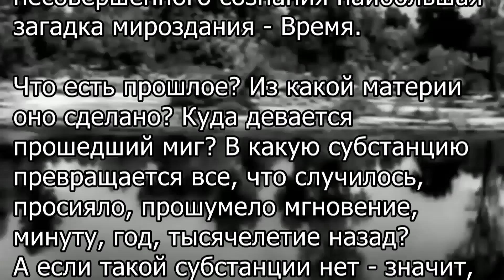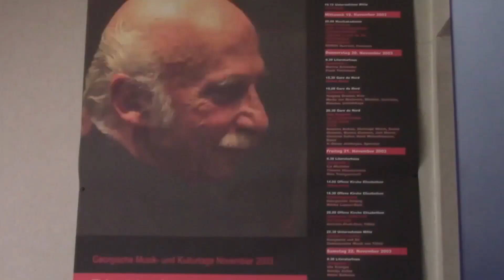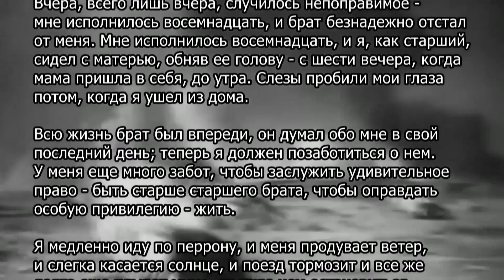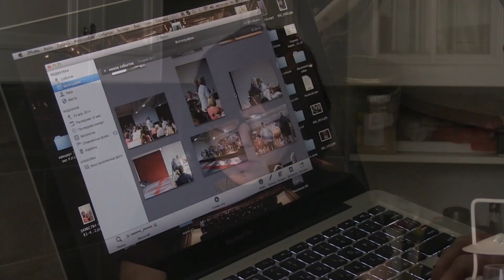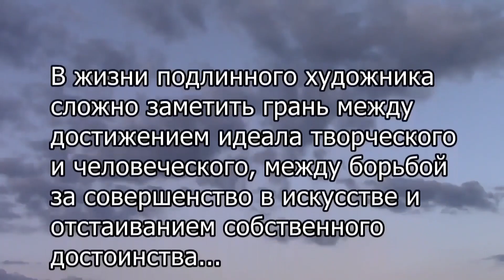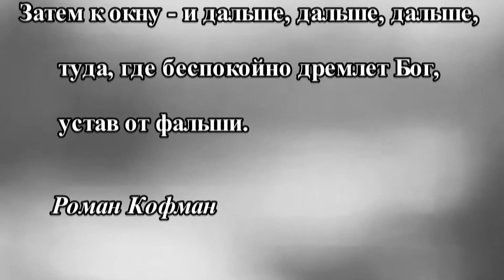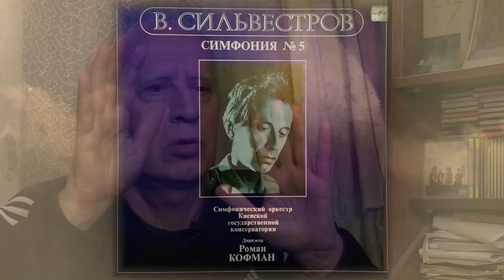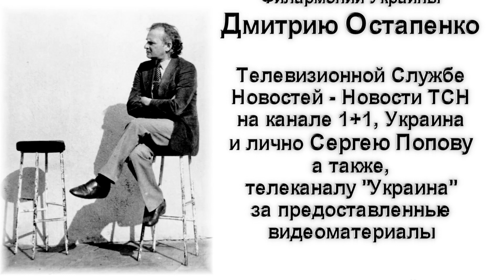"Роман Кофман. Посвящение"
"Роман Кофман. Посвящение" (2016 г.)
документальный фильм в трёх частях
автор и режиссёр - Виктория Бибик